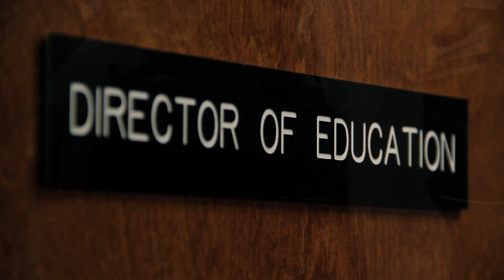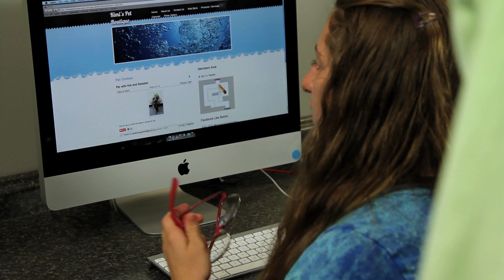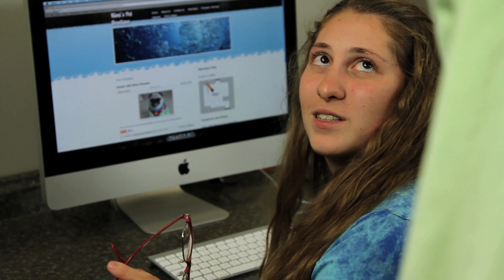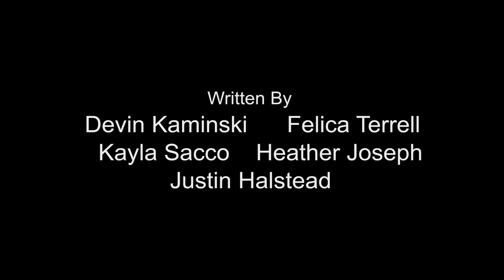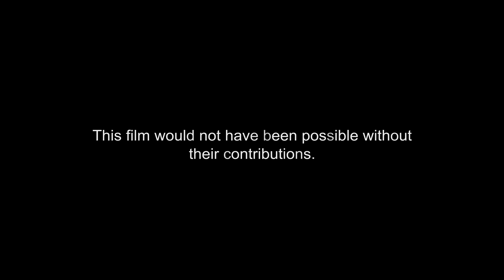Honeybee (Short Film)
The first collaborative short film I worked on with the Digital Film Production Class at the New School Center for Media. Thanks for checking it out!

Crew:
Directed by Justin Halstead
Edited by Kayla Sacco, Heather Joseph & Felica Terrell
Produced by Kayla Sacco, Felica Terrell & Heather Joseph
Written by Justin Halstead, Devin Kaminski, Felica Terrell, Heather Joseph & Kayla Sacco
Directors of Photography - Kayla Sacco, Felica Terrell & Heather Joseph

Cast:
Greg Aidala as Leon
Amanda Case as Kimi
Rosemary Thomas as Shelia

Featuring:
Mabou "Blam" Riddick
Tom Hawn (Voiceover)

Post Production Sound Mix by Chris Conti